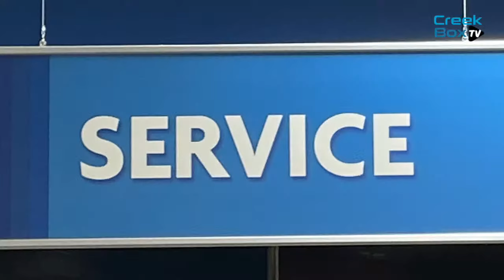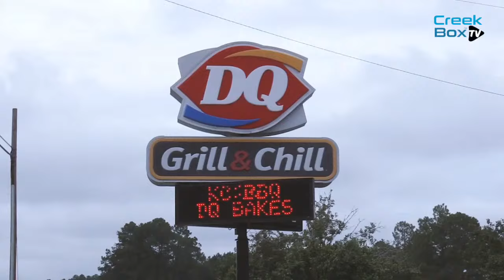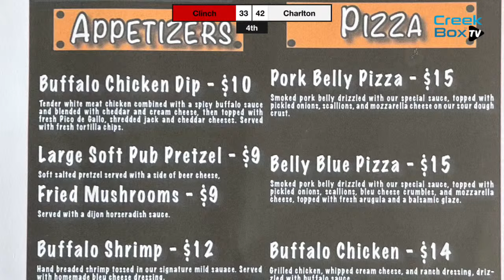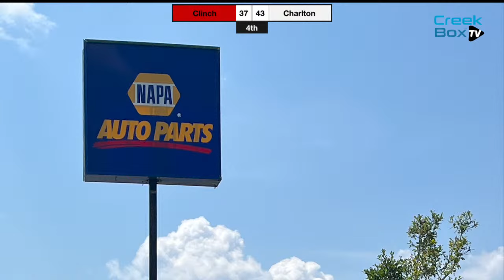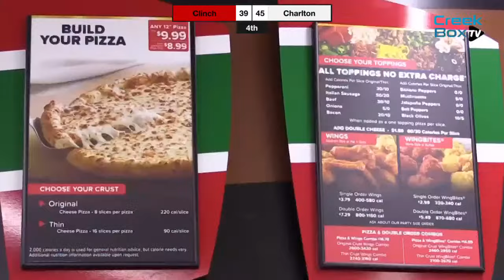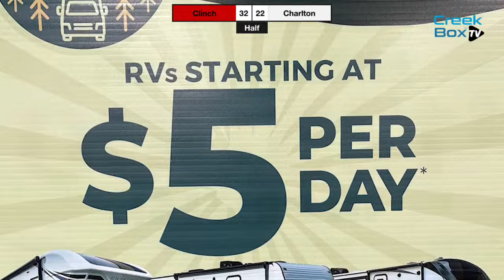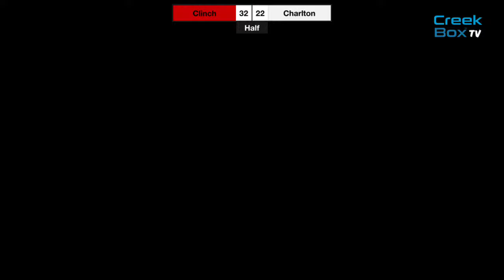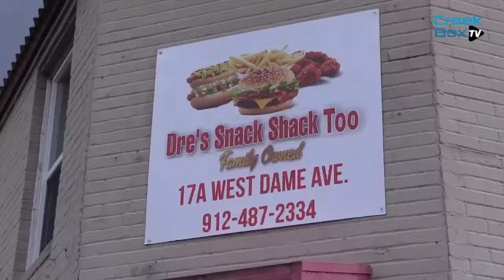Clinch @ Charlton - Varsity Basketball - 2/2/2024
The Charlton County (Folkston, GA) varsity basketball team has a home conference game vs. Clinch County (Homerville, GA) today at 6:00 PM. @charltonsportsman